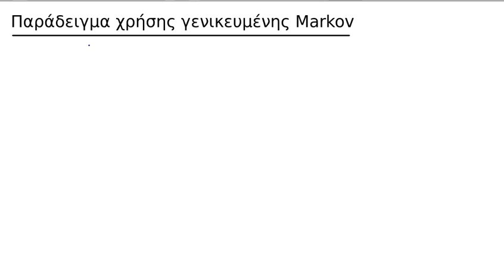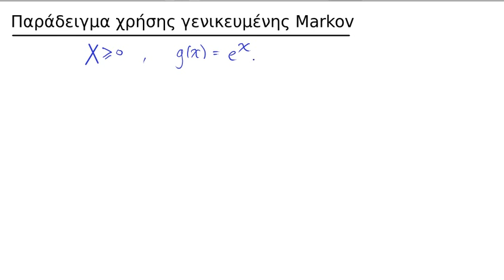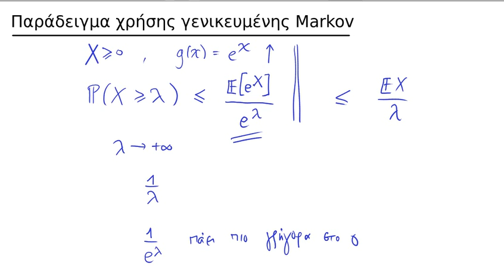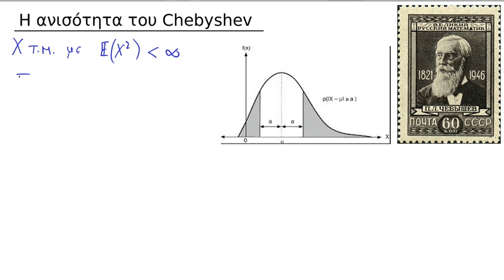newprob-42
Πιθανότητες Ι: Γενικευμένη ανισότητα Markov και ανισότητα Chebyshev